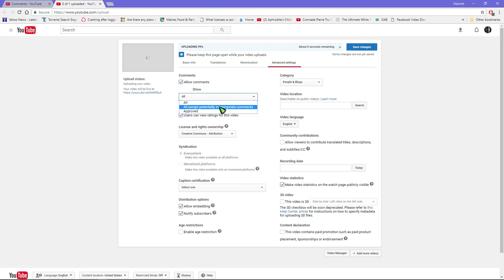A new advertiser-friendly option for comments